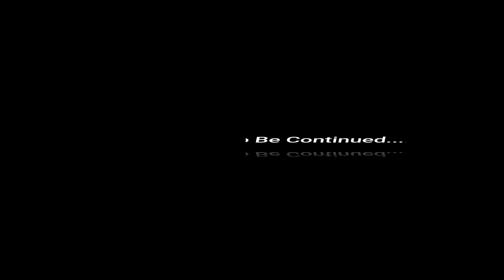Reek2Deep-"Sexy As A Rose" {The Note Book"} (Trailer} NEW WAVE 2018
Reek2Deep Ceo of FLYGENT "FLY GANG" & Artist @SGodRecords Managed by Sean MayorOfDmv Anwar of SODMGxSGOD Drops a Music Video to self titled smash R&B 1HIT single "Sexy As A Rose" Prod By Devincci Bands Beat Composure @JPTracks For info on Bookings,Features,Appearances,Shows,Collabb, contact ...